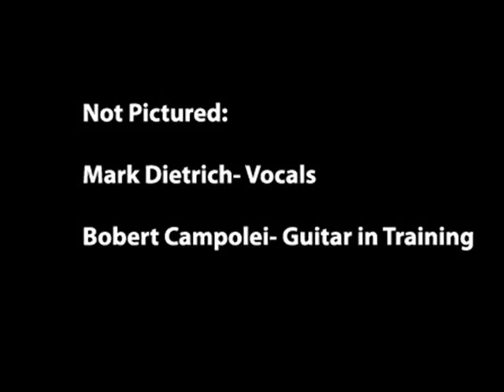Chainsaw Bandits- A New Begining Trailer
Ok guys this is just a trailer with us messing around having some fun. But as we start reforming the band we will videotape it all and share it with people. It will be like making a band but funnier since it is a band made with 4 friends who are looking to make it famous. If you like our music add us to your myspace our shit on there right not is all just joke music since we use to be not serious until now. Share us with your friends and help us get famous.